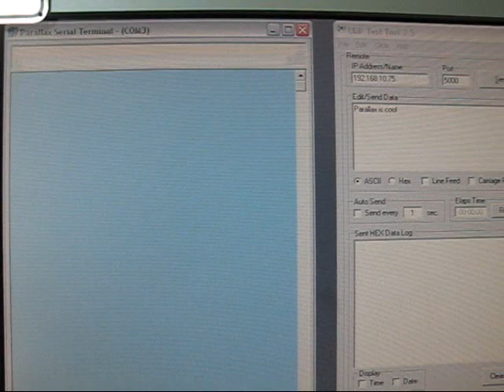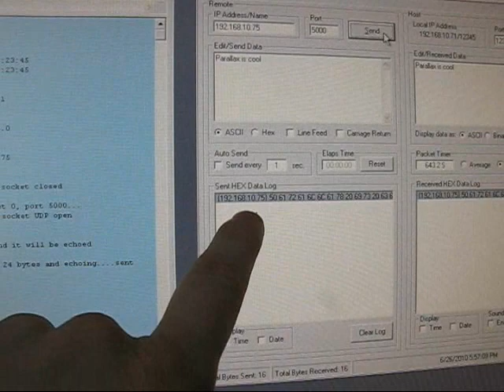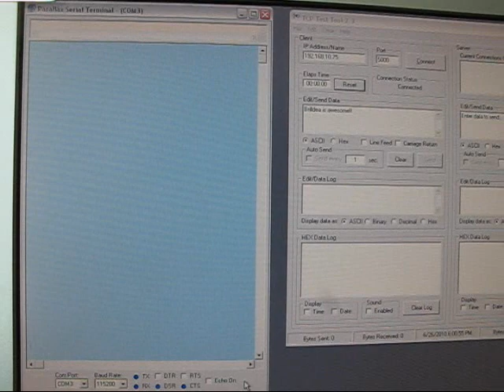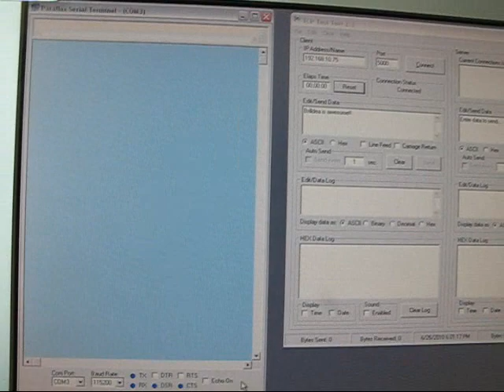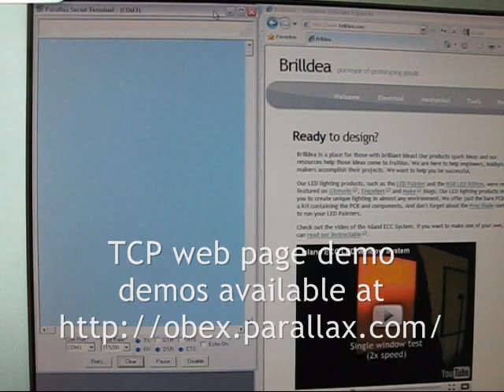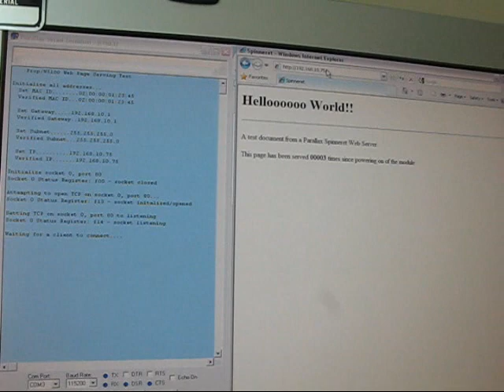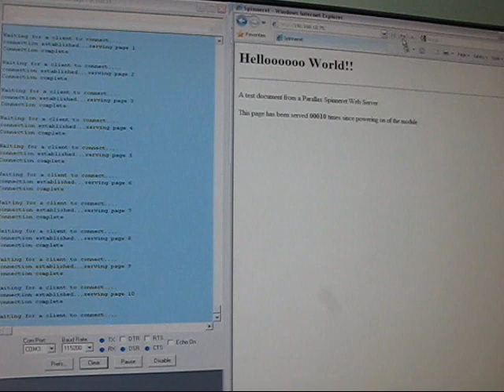Parallax Spinneret Web Server Preview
This is a very early look at the Parallax Spinneret Web Server.  This module utilizes the Parallax Propeller microcontroller and the WIZnet W5100 hardware Ethernet IC.  This video displays a couple basic demos of using UDP and TCP.